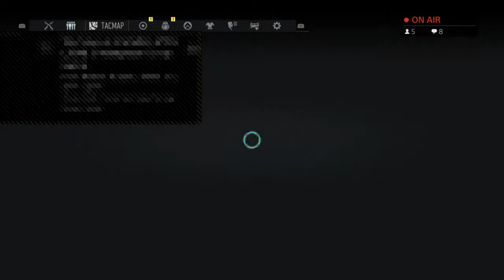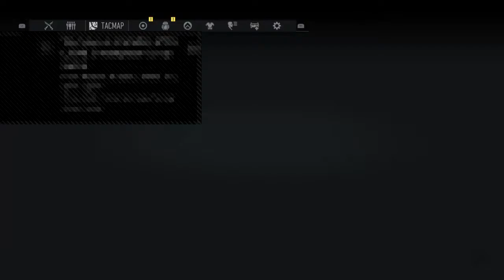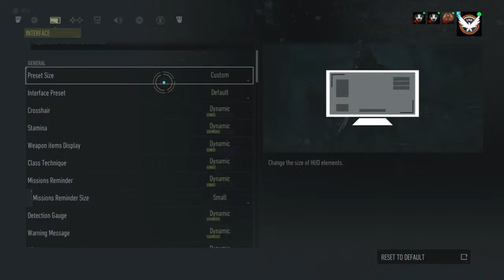Raid Reset Gameplay Dec 17 2019| Ghost Recon Breakpoint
Best known for our Ghost Recon Breakpoint and Division 2 videos,  we cover everything from military simulation to die hard hit and run tactics.  Peace. -Day Zer💀